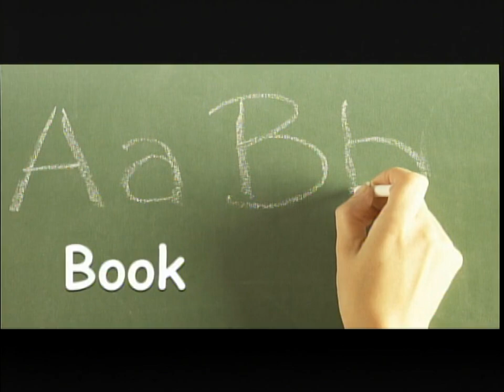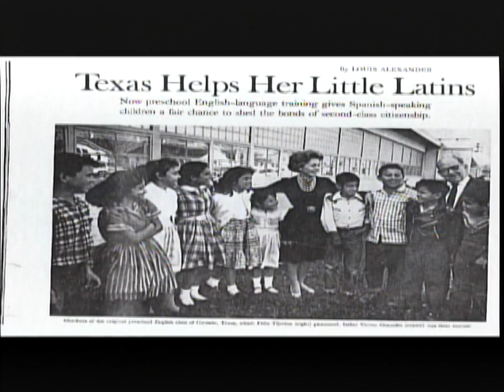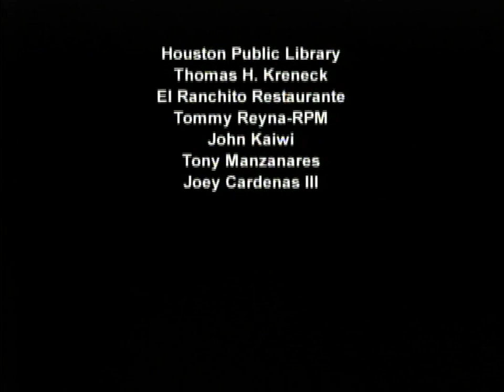Little School of the 400 short documentary